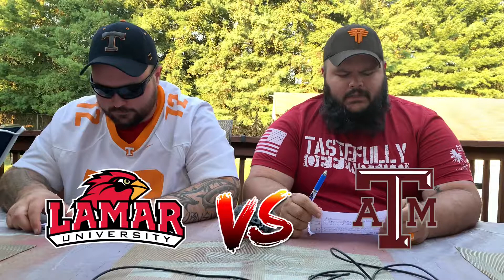Episode 3 Southern DNSEC week 3 picks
We pick the winners of weeks 3